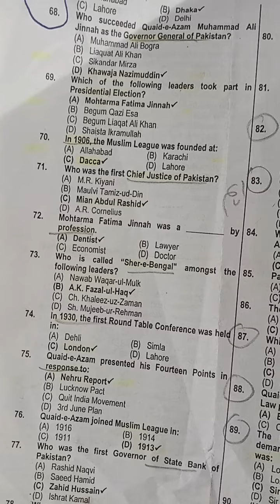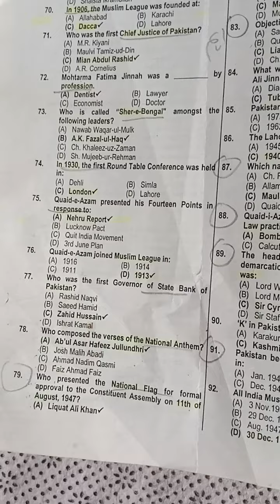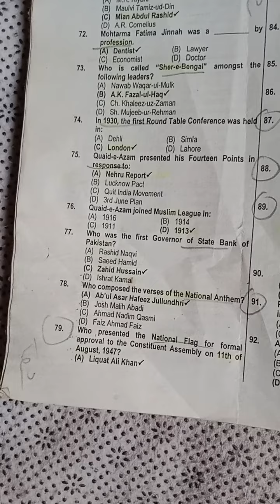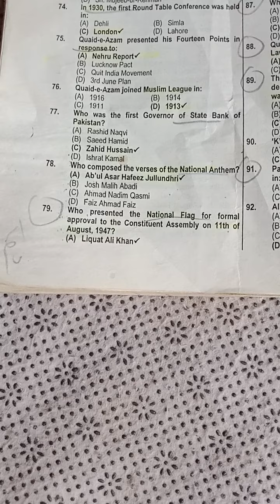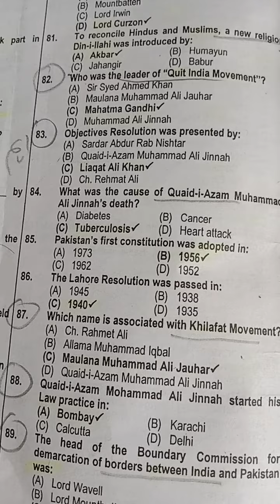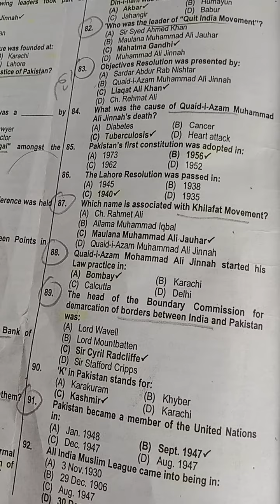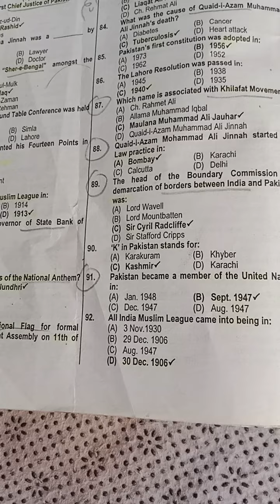css pms fpsc pak study 2022,ppsc fpsc etea pak study mcqs,fia fbr nts fts pak study mcqs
PST,
CT,
DM,
AT,
TT,
SST,
SST General,
SST MATH PHYSICS,
SST BIO CHEMISTRY,
Qari,
Qaria,
CT IT,
NTS,
FTS,
PPSC,
PSC,
High School,
test,
primary school,
College,
Math,
math section,
islamiyat,
science,
urdu,
current affairs,
pedagogy,
pak study,
social study,
WAPDA,
Line man,
GAT General,
gat subject,
education,
paper,
nts mcqs,
nts test,
preparation,
physics,
biology,
PST PAper,
Today Paper,
ETEA,
PUBG,
PUBG mobile.,
educatorsbook,
Book for educators,
PST book,
Nts book,
ETEA book,
Teaching book

etea pst test 2021,
etea pst test 2019,
etea pst test syllabus 2021,
etea pst test today,
etea pst test 2021 online apply,
etea pst test 2021 apply,
etea pst testing,
etea pst test date,
etea pst test result,
etea pst test preparation
nts solved past papers,
nts past paper,
nts test,
nts preparation mcqs,
most reapeated nts questions,
nts gk questions,
nts islamiat questions,
nts everyday science questions,
nts pak study questions,
important nts questions,
nts past solved papers,
nts test preparation,
how to pass nts exam,
Pakistan General Knowledge Questions and Answers in Urdu 2022,
pakistan quiz,
general knowledge,
پاکستان جنرل نالج,
general knowledge about pakistan,
most importent gk questions with answers,
infogain tv
Pakistan studies McQs,
All about Knowledge,
pak mcqs
pak study,
pak study mcqs,
pak study mcqs for ct,
pak study mcqs for etea,
pak study mcqs for motorway police,
pak study mcqs for nts,
pak study mcqs for police,
college vlog,
pomodoro technique,
real time study with me,
real time study with me pomodoro,
real time study with me with break,
study buddy,
study motivation,
study music,
study vlog,
study with me,
study with me a level,
study with me gcse,
study with me pomodoro no music,
study with me pomodoro session,

current affairs,
the education,
today current affairs
Daily Pakistan

Daily Pakistan,
yasir shami pranks,
funny video,
pranks,
yasir prank,
market prank,
yasir shami videos
Daily Pakistan

Poland Girl,
Old lady in hafizabad,
Love marriage
Channel Promotion New Channel | Hafiz Dastgeer,
Hafiz Dastgeer
hafiz dastgeer,
hafiz dastageer,
israr ahmad chheena,
hafiz dastgeer || ye hamara begum hai|| i
hd ko warning youtube ny q di,
youtube video per warning,
hafiz dastgeer /ko warning youtube say q آئی,
community guidelines sktrike,
hafiz dastageer channel demonetize,
hafiz dastageer channel delete,
community guidelines strike on hafiz,
dastageer channel,
hafiz dastgir,
Rsgrow
geo news live,
geo news,
pakistan news,
headline news,
breaking news,
breaking news live,
Ahsan iqbal,
imran khan
imran riaz khan latest,
imran khan,